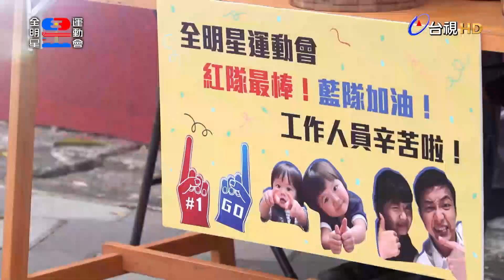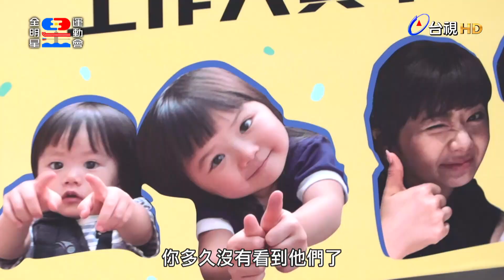福原愛隔空放閃送餐車 江宏傑感動差點落下男兒淚【全明星運動會】精彩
主播：徐展元
賽評：鄭志龍
紅隊領隊：江宏傑 紅隊經理：粿粿
藍隊領隊：錢薇娟 藍隊經理：孟潔
紅隊陣容：姚元浩 阿倉(草屯囝仔) 李玖哲 陳漢典 屁辰(臭屁嬰仔) 芳芸(IVI) 琦琦(IVI)
藍隊陣容：胡宇威 夏和熙 正義(泰坦) 張庭瑚 邱宇辰 比利(泰坦) 梁凱莉 Kimi(IVI)